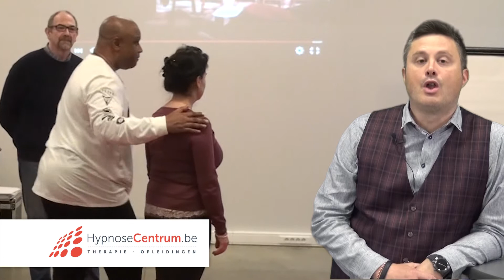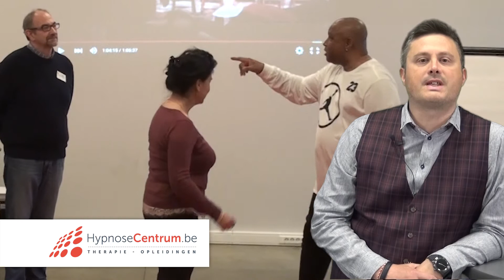Justin Tranz is coming to Belgium